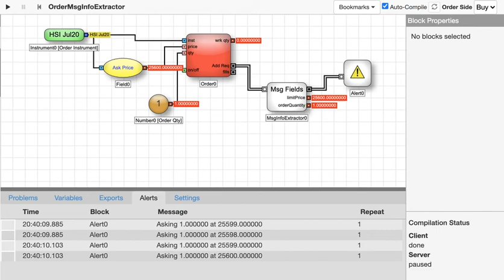Learn how to get access to new order requests that have been send to an exchange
Expose the Add Requested output port on the Order Block for access to new order requests sent to the exchange.